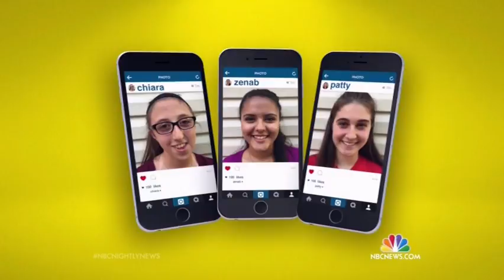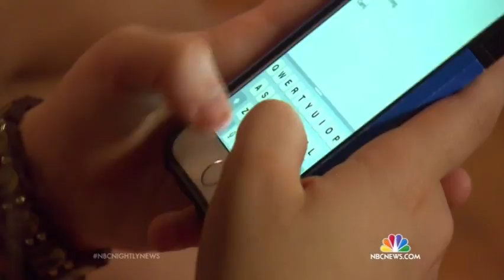NBC Nightly News Story on "Connected Kids"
July 2015
Social Media, Digital Media, Mobile Media